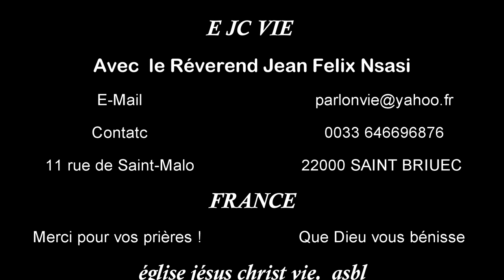tout ce qui respire loue l’Éternel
Louez-le avec les cymbales sonores! Louez-le avec les cymbales retentissantes! Que tout ce qui respire loue l’Éternel ! Louez l’Éternel !